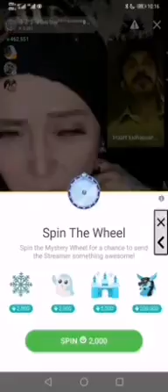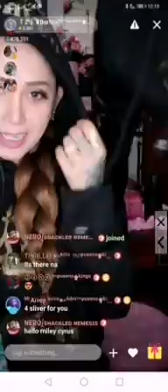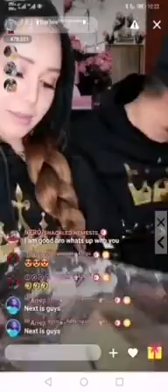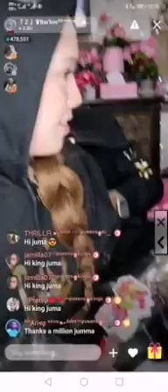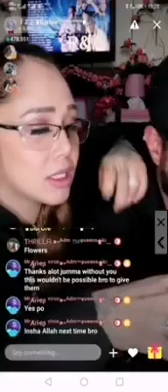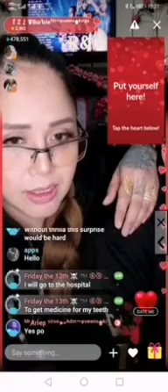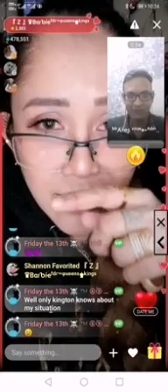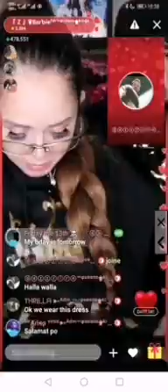ᴋɪɴɢᴛᴏɴ👑Qᴜᴇᴇɴ ʙᴀʀʙɪᴇ ꜱᴛʀᴇᴀᴍ...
ꜰʀɪᴅᴀʏ ᴛᴇᴀᴍ ʙᴏɴᴅɪɴɢ ᴏɴ ꜱᴛʀᴇᴀᴍ. ™ᵠᵘᵉᵉⁿˢ♚ᵏⁱⁿᵍˢ